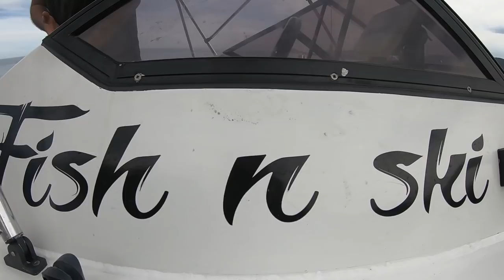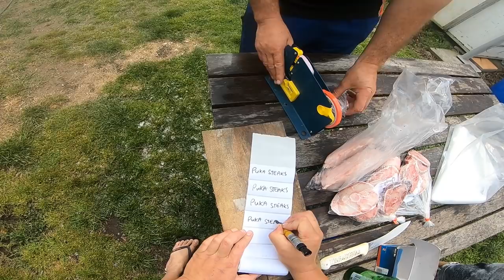How to catch process and smoke hapuka east coast styles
Join us on the deep sea as we hunt 4 hapuka the smart way with electric reels 300m deep. who will catch the big 1? watch to find out. dont forget to subscribe to keep upto date with our latest adventures, hope u enjoy mauriora